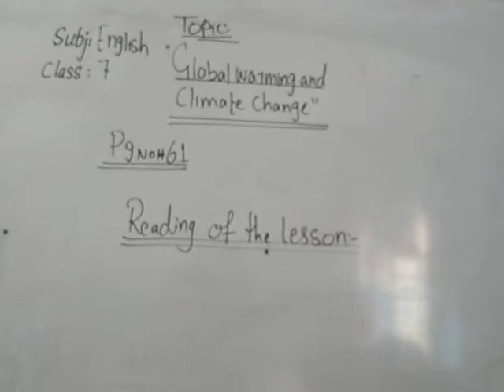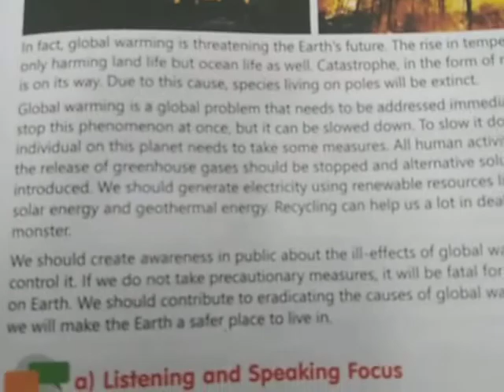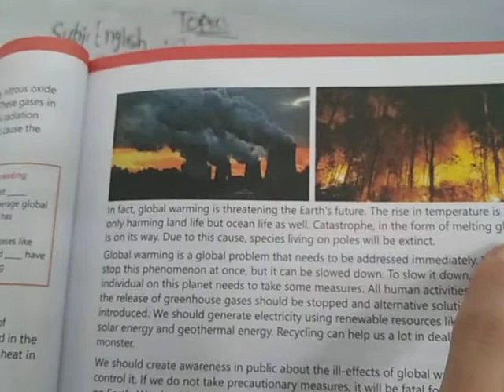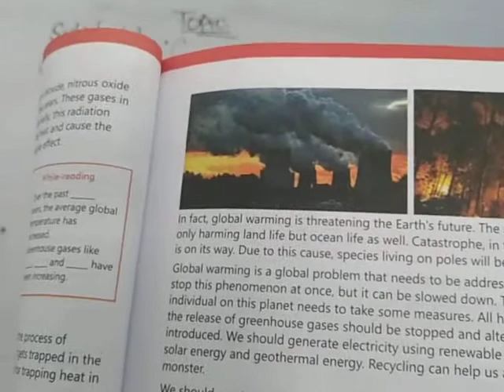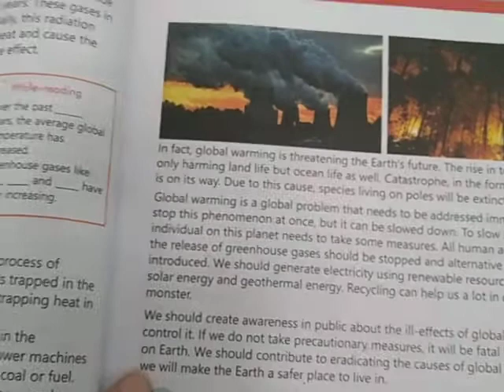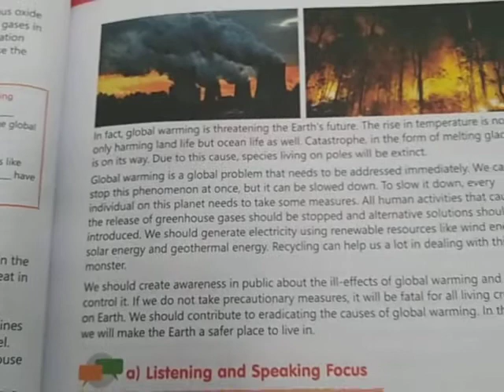class 7 English Topic: Global warming and climate change reading pg61